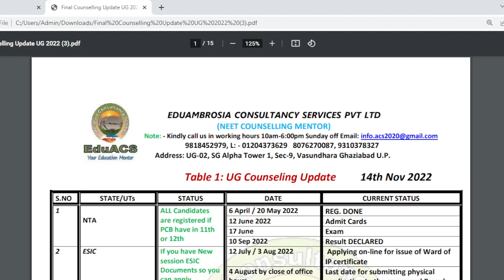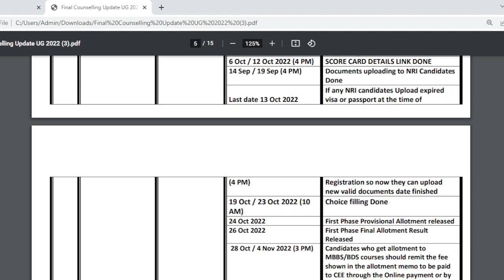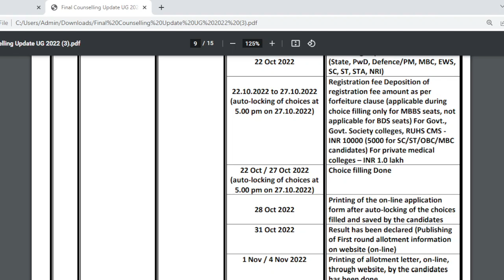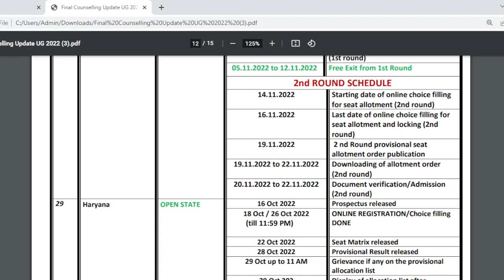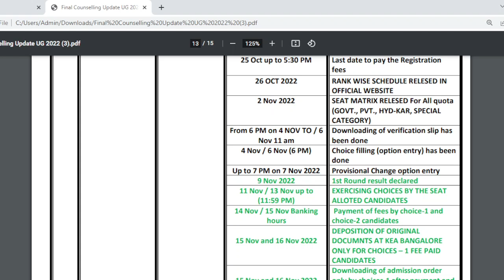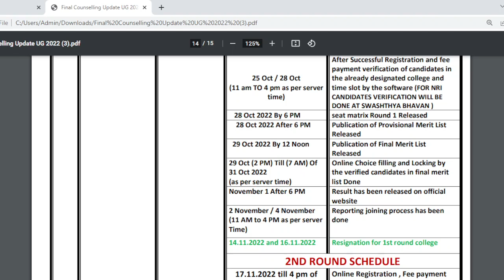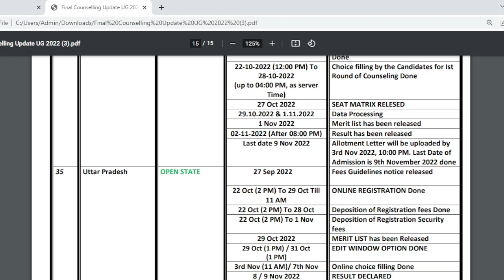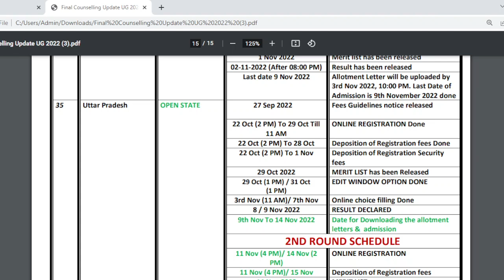NEET UG 2022..LAST 48 HOURS STATES COUNSELLING UPDATE..CLEARED ALL DOUBTS...❗❗